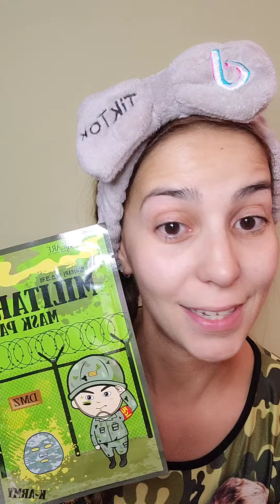Маска MJCARE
Мужская маска увлажнение и питание. Очень липкая. По итогу мне не очень понравилась. Но возможно на то она и мужская 🤣